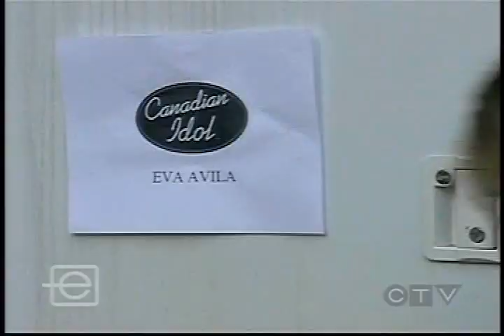Eva Avila and Katharine McPhee at Canadian Idol Auditions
Eva Avila and Katharine McPhee at the Canadian Idol auditions in Toronto